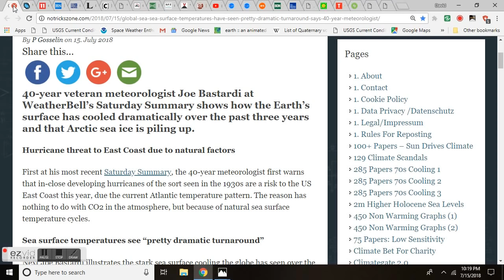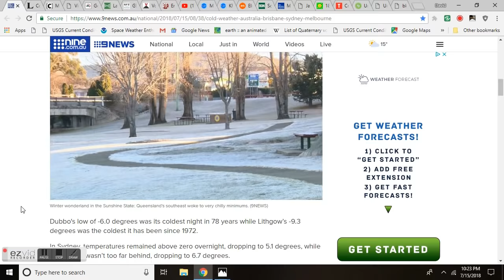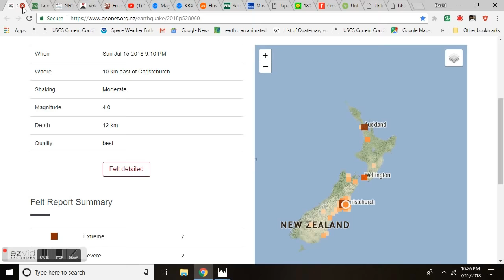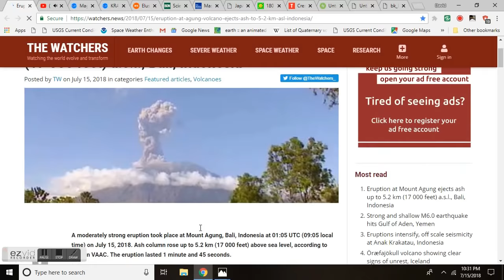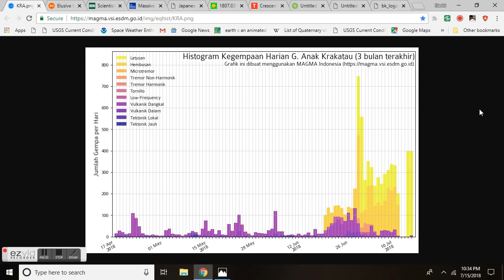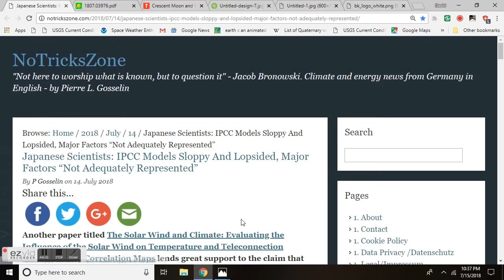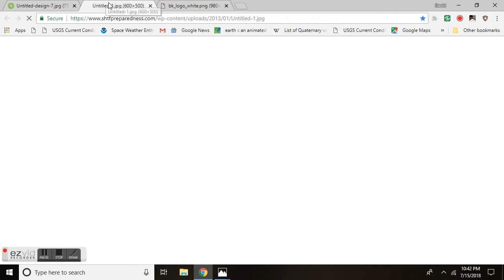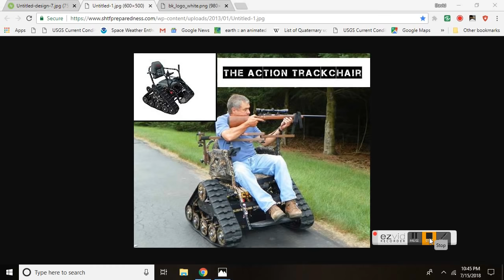GSM Update 7/16/18 - Agung Erupts to 17,000 ft - Record Cold Australia - Solar Wind Science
40-year veteran meteorologist Joe Bastardi at WeatherBell’s Saturday Summary shows how the Earth’s surface has cooled dramatically over the past three years and that Arctic sea ice is piling up.
Gov. Walker declares state of emergency for Washington Island
Coldest morning in 60 years for parts of the east coast
Eruption at Mount Agung ejects ash up to 5.2 km (17 000 feet) a.s.l., Bali, Indonesia
Elusive trigger for cooling 13,000 years ago might have been found
Scientists may have solved a huge riddle in Earth’s climate past. It doesn’t bode well for the future.
Massive Glacial Flood Led to Ancient 200-Year Cold Snap on Earth, Study Says
Japanese Scientists: IPCC Models Sloppy And Lopsided, Major Factors “Not Adequately Represented”
VENUS AND THE MOON WILL HAVE A SPECIAL MEETING IN THE NIGHT SKY ON SUNDAY